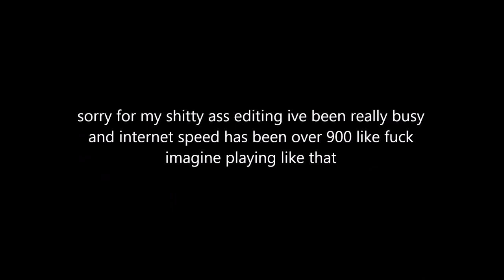CSGO Sheet Boxing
Thank you guys for helping me hit this big milestone i love uploading videos but it takes time to make them so bare with me

Free 50 cents Skinhub referal code: vsc

PC SPECS

intel i3 4170T processor 3.20ghz

8 GB of RAM

Windows 10

Games i have ATM
*MC windows 10 edition
*MC
*Elder Scrolls Online
*Attack On Titan Tribute Game
*Duelyst
*F.E.A.R. Extraction Point
*F.E.A.R. Perseus Mandate
*F.E.A.R.
*Garry's Mod
*Golf With Your Friends
*Insurgency
*Left 4 Dead 2
*Miscreated
*Warface